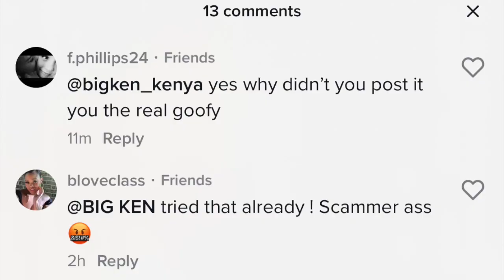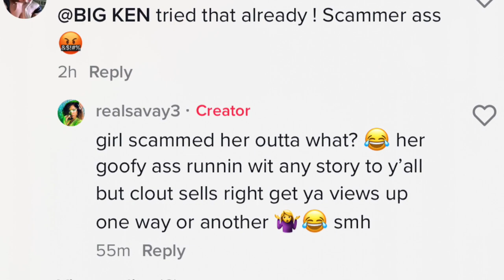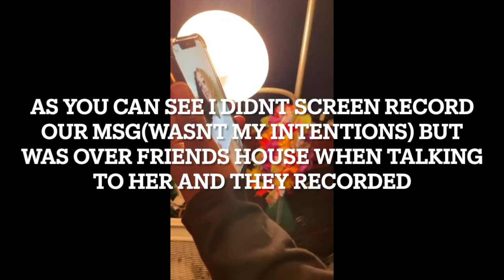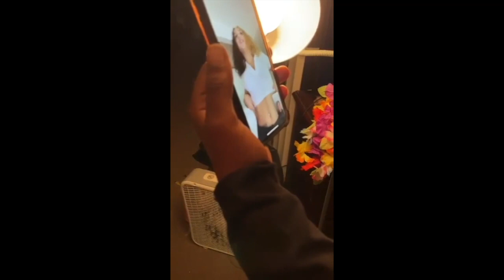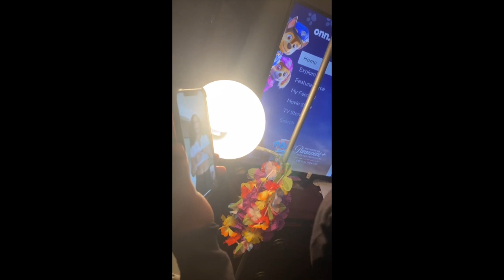SAVAY SAID THIS ABOUT HER EX SIYA & ME😳 pt.3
THIS VIDEO SAVAY EXPLAIN WHY SHE LEFT SIYA A LITTLE BIT AND THE RECEIPTS FROM PART 2 OF "IT WAS ALL GOOD UNTILL"... HERE I SHOW MSG THAT SAVAY WROTE ON TIKTOK TO PEOPLE CAPPIN ON MY NAME IF YOU HAVENT SEEN PART 1 OR 2 OF "IT WAS ALL GOOD" OF ME & SAVAY COLLAB THAT SHE DIDNT POST ON HER CHANNEL BUT CLAIM SHE WOULD THEN GO CATCH UP OR YOU'LL REALLY BE CLUELESS WITH THIS VIDEO @Savay Saiyan THE SHADE ROOM

LIVE MY LIFE WITH ME THRU OTHER SOCIAL MEDIA..BE SURE TO FOLLOW AND SHOW LOVE 💕